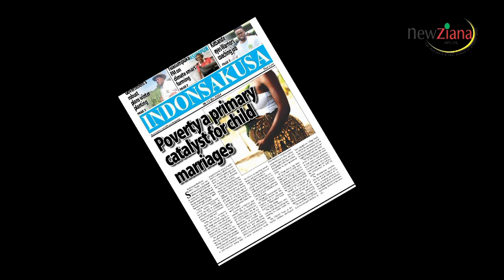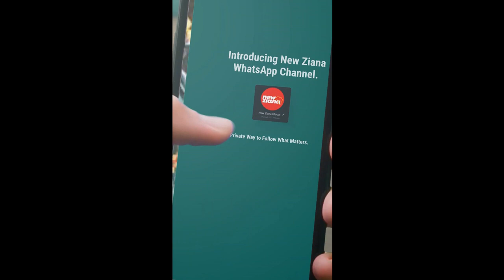Scoring for change: The power of sports in ending child marriages in Hwange rural communities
In a ground breaking initiative, the Young Sables Soccer Academy is harnessing the power of sports to tackle the pressing issue of child marriages in rural Hwange communities.

By providing young people with access to sports training and education, the academy aims to equip them with the skills and confidence to make informed choices about their future and avoid early marriage.

Tabokana House
Lodge
Tabokana is where the adventure of the vibrant city of Victoria Falls meets luxurious Afro-chic, with 13 stunning rooms and a uniquely local touch.